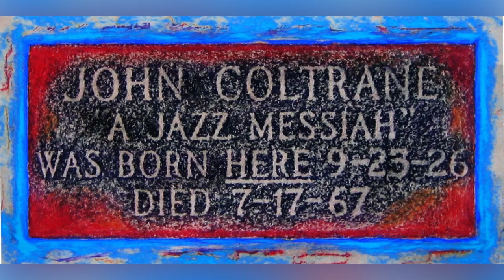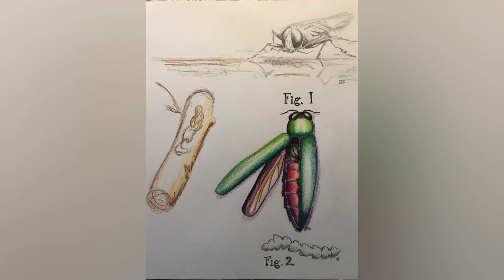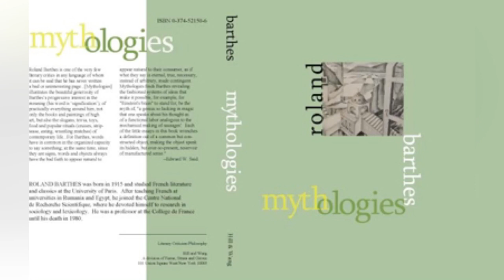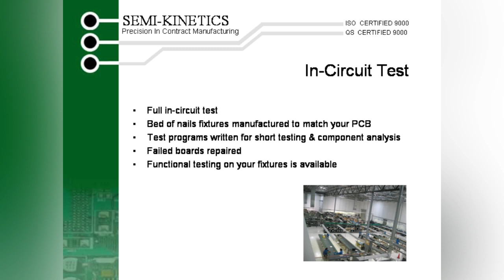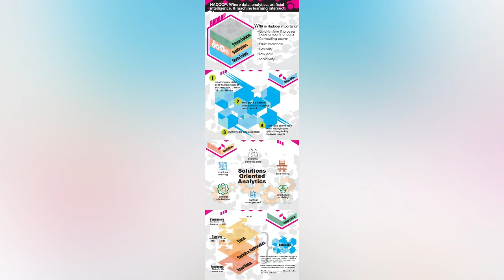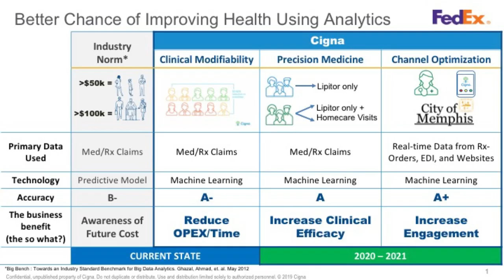michael bond: art and graphic design retrospective: 1975-2021